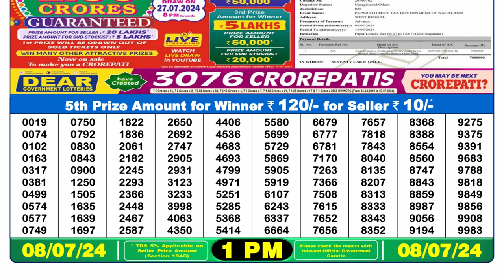Dear Lottery Sambad 1pm today 08.07.24 Nagaland State Lottery Result